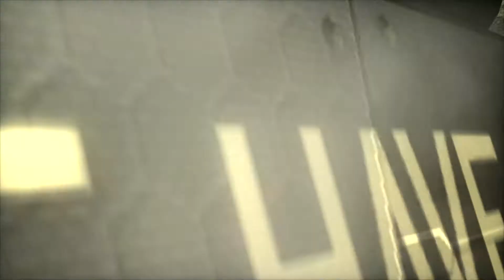MGS 4 - Partie 13 : Sauvetage de Naomi - 1080P JackalGaming